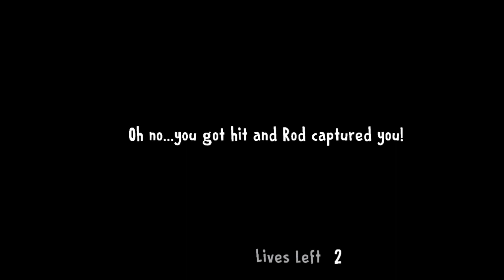Ice scream 3 new secrets of fish pond | how to get golden fish and guns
Ice scream 3 new secrets of fish pond and how to get golden fish and guns in hindi by game portal